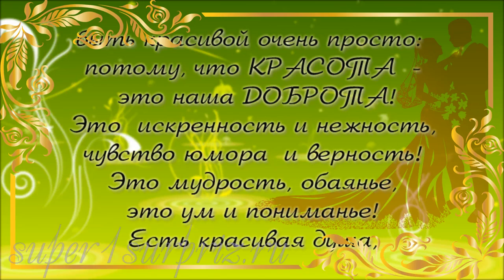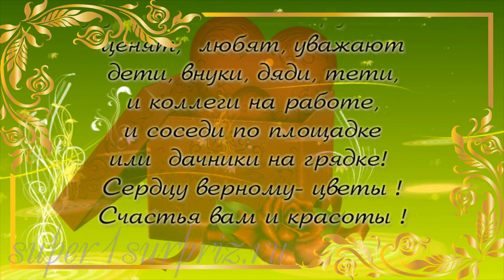Свет мой зеркальце...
Свет мой зеркальце, молчи!
Тут хоть смейся, хоть кричи!
Невесёлая картинка:
раз морщинка, два морщинка
Поседела голова,
под глазами синева…
Был румянец, да  пропал….
стал другим лица овал…
грудь куда-то вниз сместилась
и когда же превратилась
я из худенькой девчушки
в настоящую  пампушку!?
А мне зеркальце в ответ:
Дура ты !
И в 20 лет, в 50  и 90
быть красивой очень просто:
потому, что КРАСОТА  -
это наша ДОБРОТА!
Это  искренность и нежность,
чувство юмора  и верность!
Это мудрость, обаяние,
это ум и понимание!
Есть красивая душа,
и не надо ни шиша!
В общем, женщины родные,
взрослые и молодые!
Пусть всегда вас окружают,
ценят,  любят, уважают
дети, внуки, дяди, тёти,
и коллеги на работе,
и соседи по площадке
или  дачники на грядке!
Сердцу верному- цветы !
Счастья вам и красоты !